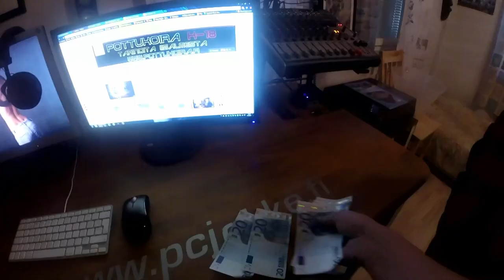Humalainen vieras pääsi 100eurolla sisälle pottukoiran luo